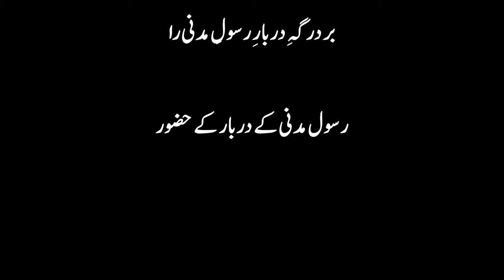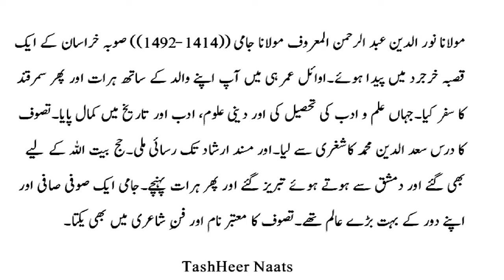Gul Az Rukhat Aamokhta with Urdu and English Translation | Imran Abbas Naat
"Gul Az Rukhat Aamokhta" is a heart touching Persian Naat of  Mawlanā Nūr al-Dīn 'Abd al-Rahmān Jami (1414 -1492). He belonged to Afghanistan. He was not only a religious cleric, but also a Sufi poet.

In this video, this beautiful and heart touching Naat is recited by Imran Abbas, one of the renowned Naat Khwans of Pakistan.

گُل ا ز رُخت آمو ختہ نازک بدنی را بدنی را
بلبل ز تو آموختہ شیریں سخنی را سخنی را سخنی را

Flower has learnt tender-being from your face,
And nightingale has learnt from you the sweet words

ہر کس کہ لب لعل ترا دیدہ بہ دل گفت
حقا کہ چہ خوش کندہ عقیق یمنی را یمنی را یمنی را

Whoever saw your red lips, praised them
Even the nicely carved carnelian of Yemen

خیاط ازل دوختہ قامت زیبا
دو قد توایں جا مئہ سرو چمنی را چمنی را چمنی را

Tailor of the eternity has sewed over your pretty stature
this green dress of garden over your body

در عشق تو دندان شکست است بہ الفت
تو جامہ رسا نید اویس قرنی را قرنی را قرنی را

In your love teeth are broken, mere due to love
Make this news reach to Owais of Qarn

ازجامی بے چارا رسانید سلامے
بر در گہہ دربار رسول مدنی را مدنی را مدنی را

From poor Jami, reaches salam
to the Holy Kingdom of Prophet (Peace Be Upon Him) of Madina